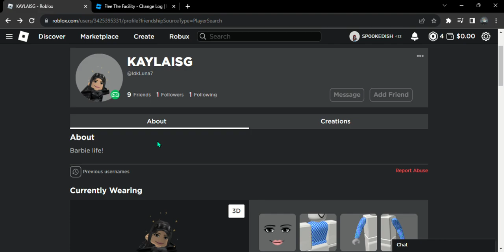Exposing @4liferdianaa For hacking Kayla's account